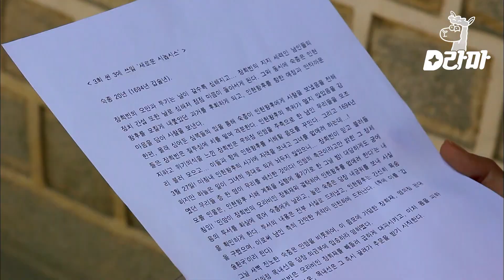Queen And I | A história mudou por causa de ele?! | Dorama Coreano Legendado em Português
Quando Kim Jin Woo chega para a gravação e lê o roteiro, ela descobre que a história mudou, mas ninguém além de Yoo In Na parece saber disso, e ela está confusa…

✨ [Sinopse]
Ano 1694, Dinastia Joseon: Ji Hyun woo é um erudito nascido nobre e o único sobrevivente de sua família depois que eles foram mortos por uma conspiração. Ji Hyun woo apóia a reintegração da rainha In-hyun, que foi deposta devido a maquinações pela concubina real Lady Jang.
Em 2012, a moderna Seul: Yoo In Na, uma atriz malsucedida, consegue seu grande papel quando é escalada como rainha In-hyun no drama televisivo ""New Jang Heebin"". Devido a um misterioso talismã, Ji Hyun woo viaja para 2012, onde cruza o caminho com Yoo In Na e se apaixona.

Aproveite mais conteúdos em nossos canais oficiais!